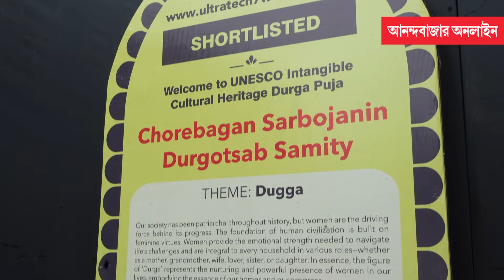Durga Puja 2024 | চোরবাগান সর্বজনীনের থিম কী?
চোরবাগান সর্বজনীনের থিম 'দুগ্গা'